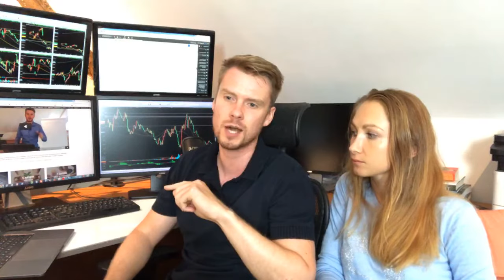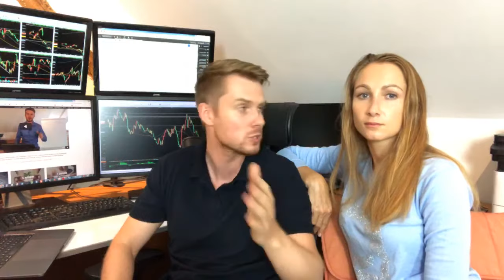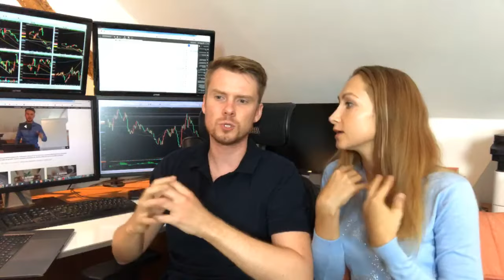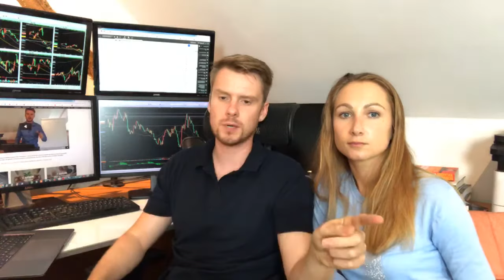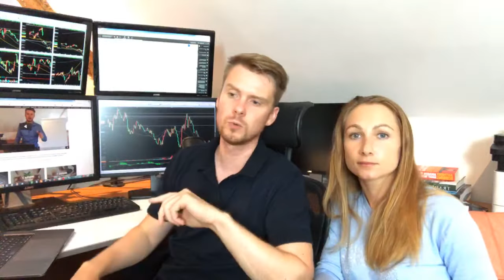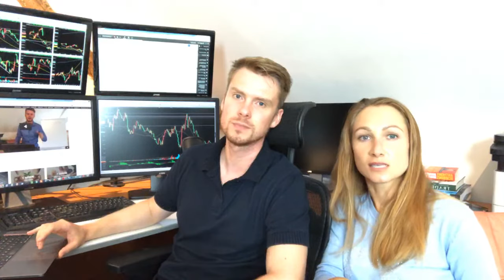Otázky a odpovědi k Social Media Marketing Agency tréninku - Pomůžeme vám vybudovat online byznys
Do SocialMedia Marketing tréninku se můžete přidat na odkazu níže, kde vám pomůžeme vybudovat váš online byznys, jako jsme již pomohli více jak 450 lidem.